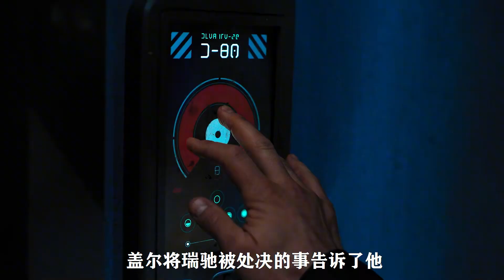去世35年的男人，竟然離奇復活